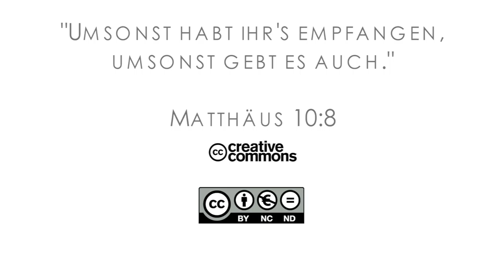15Q04 / 04-04 Jeremia